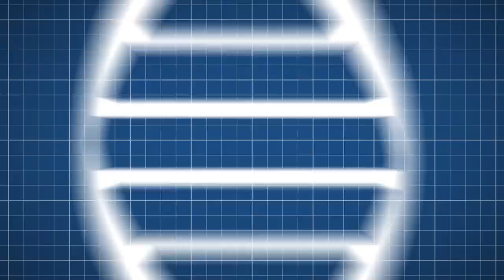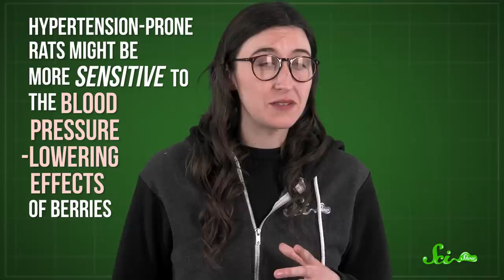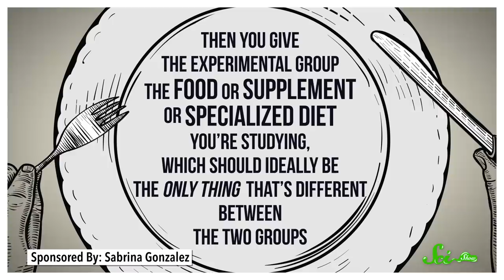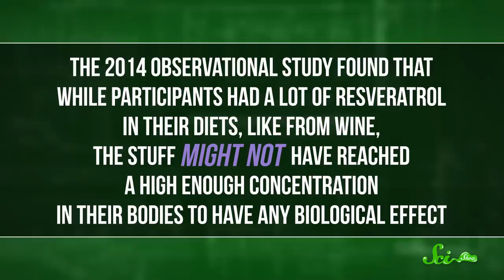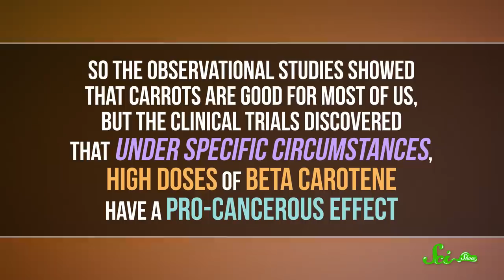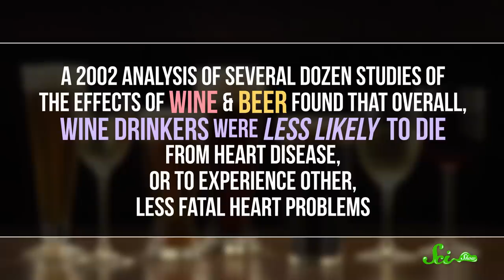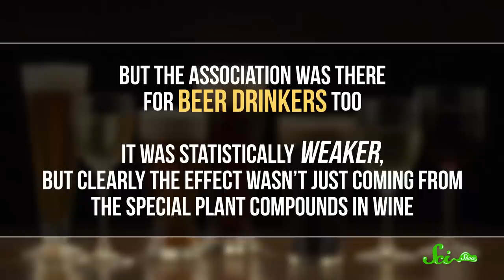Why Nutrition Studies Keep Contradicting Each Other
It seems like nutrition studies contradict a lot, and it’s practically impossible to get a straight answer on whether a given food or supplement is good for you. But why?